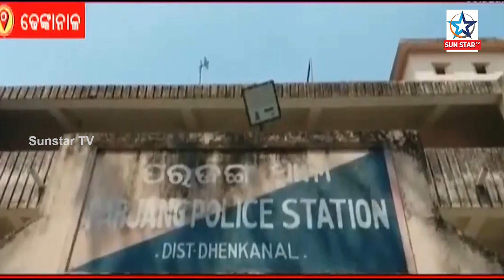ସାମାନ୍ୟ ବଚସା ପାଇଁ ଗଲା ଜୀବନ ,ବୋହୂ ର ଟାଙ୍ଗିଆ ଚୋଟରେ ଶଶୁର ମୃତ ||Sunstartv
ଢେଙ୍କାନାଳ ରୁ ଆସିଲା ଅଭାବନୀୟ ଘଟଣା ,ବୋହୂ ର ଟାଙ୍ଗିଆ ଚୋଟରେ ଶଶୁର ମୃତ